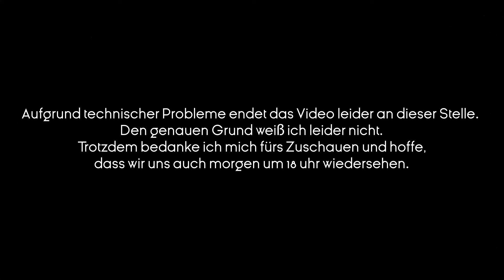Forza Horizon 4 #035 - Alfa haut einen raus - Let's Play Forza Horizon 4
Alfa Romeo erfreute sich bisher bei mir nicht besonders großer Beliebtheit. Optisch waren sie für mich nicht ansprechend und wirklich schnell auch nicht. Doch der/die neue Giulia änderte alles. Er sieht unglaublich gut aus, ist schnell, hört sich gut an und hat ein gutes Preis-/Leistungsverhältnis.